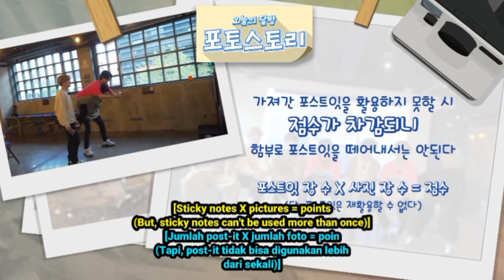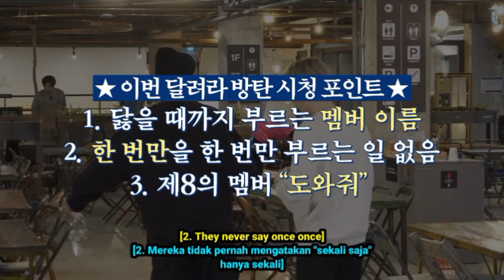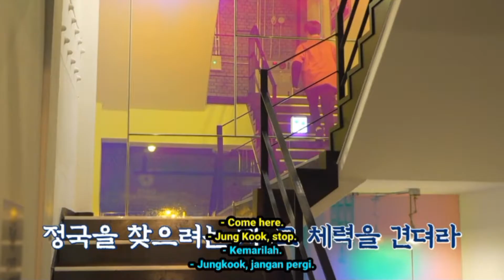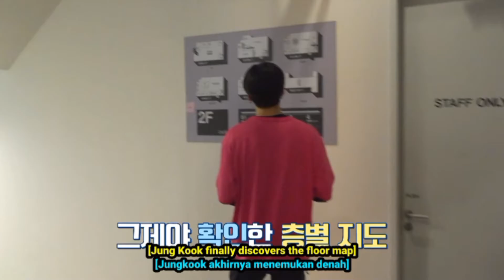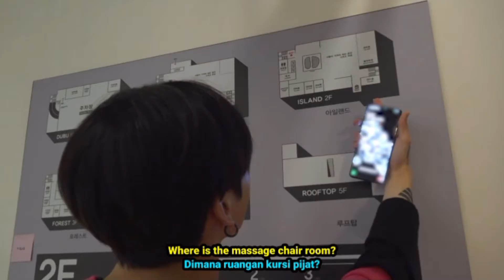[ENG SUB/SUB INDO] Run BTS Eps 118 Full Episode